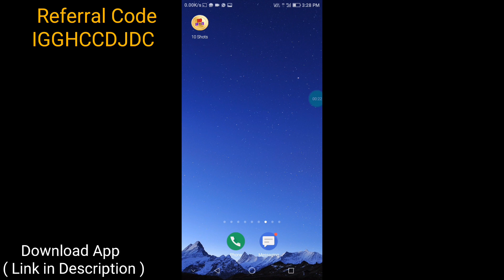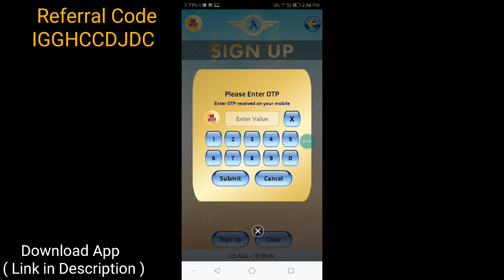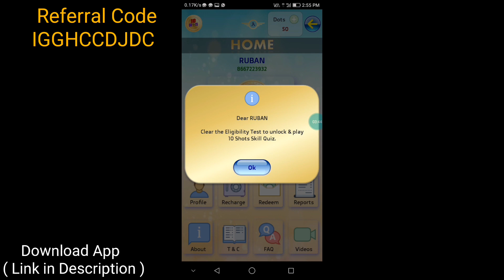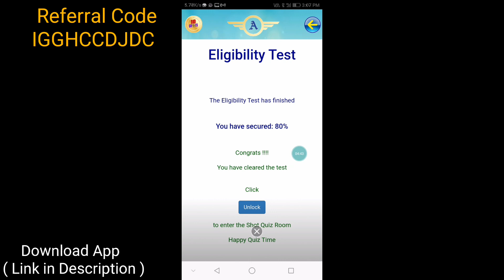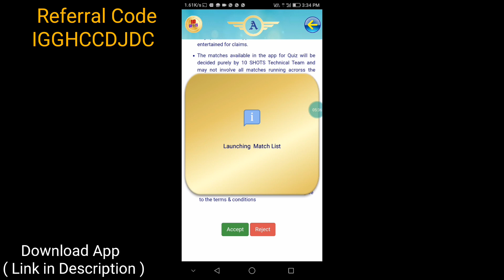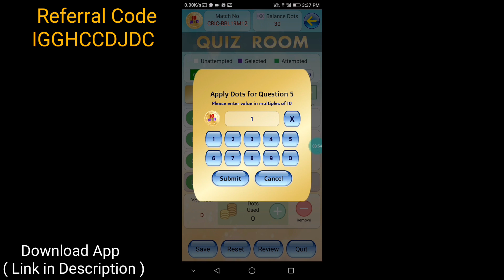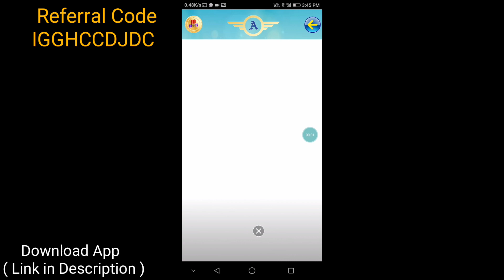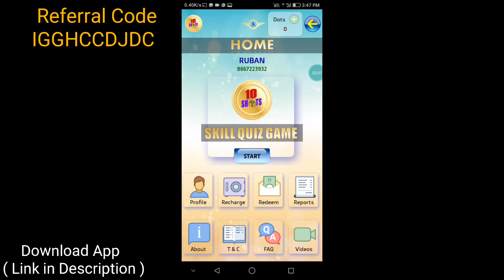How to earn money in 10points app tamil | best earning app 2019 | Fc Techno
10 Shoets app is the best earning app and popular earning apps list. its every easy to earn that can answering the quiz questions. first we need unlock the quiz room by answering just 3 questions in total 5 questions. if you answered correctly you are eligible to play quiz and startearn money. per refer yout got 10 Dots. 1Dots=1Rupees. And enter my refer code and get 50 dots= 50rs instantly in your 10 points wallet.Then answer you guessed answer and bet them as 10rs per question we can bet more that 10 questions and if you was win your amount will be double and added and to your wallet.you can withdraw after reaching 200rs to your Bank Account.Everyone must try and trusted earning app 2019